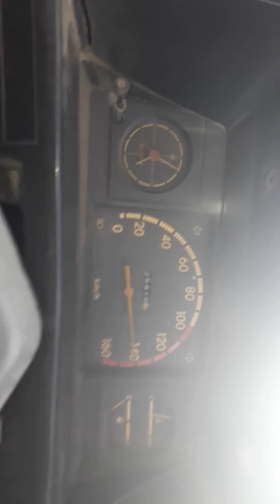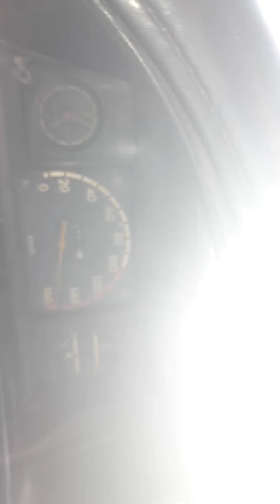Sajjad noor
Karachi to sanghar